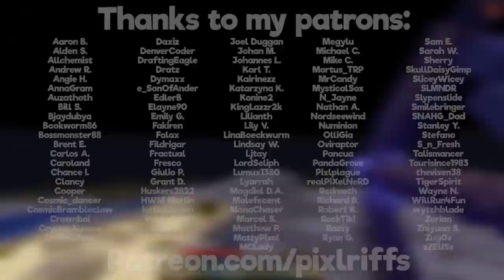Basic Pillager Raid Defence! ▫ The Minecraft Survival Guide (Tutorial Lets Play) [Part 153]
The Minecraft Survival Guide continues! In this tutorial, I return to the village where my first raid occurred and repopulate it with villagers, then try out some basic - but effectve - ways to defend it against a raid.

The series will teach you how to master Survival Mode, and will also be my Single Player Let's Play series!

World Seed (Java Edition only): 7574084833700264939

Watch my streams live every Tuesday, Thursday, and Sunday around 3pm BST!